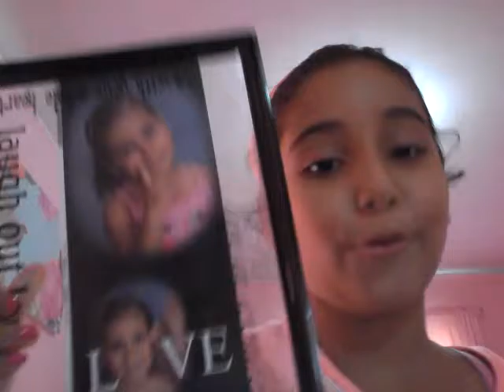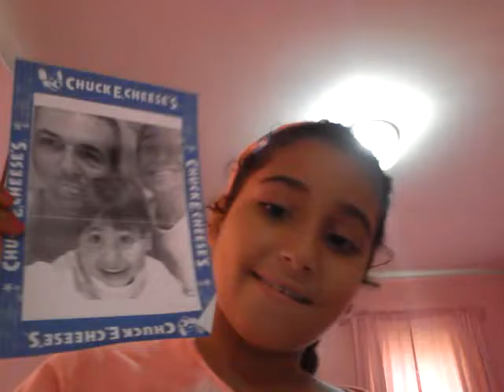Zainas first video and room tour